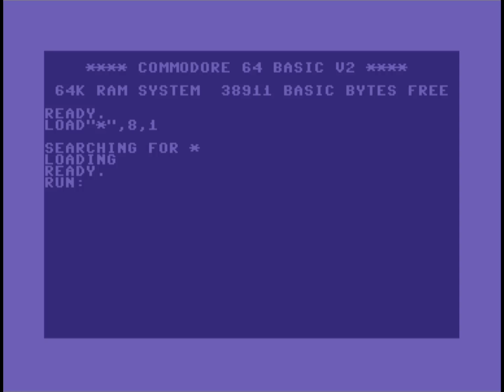C64 Music: Kivi Borotva by Triad ! 2 October 2022!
Released At : Deadline 2022!
Airwolf/F4CG